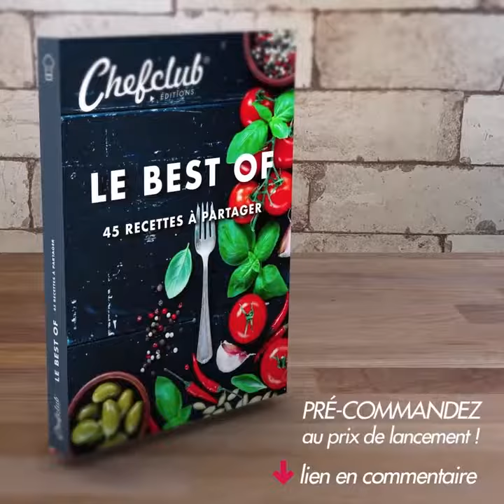How to make easy breakfast